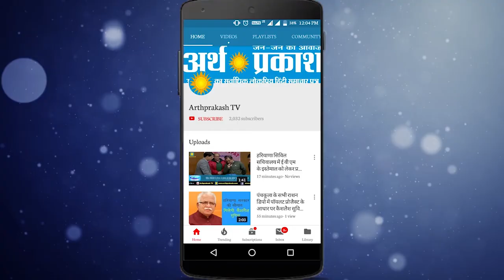UN में Guru Nanak Jayanti के मौके पर आयोजित कार्यक्रम में शामिल हुए सैयद अकबरुद्दीन